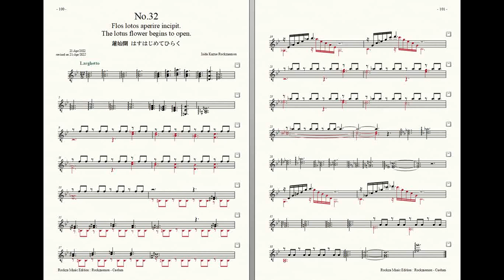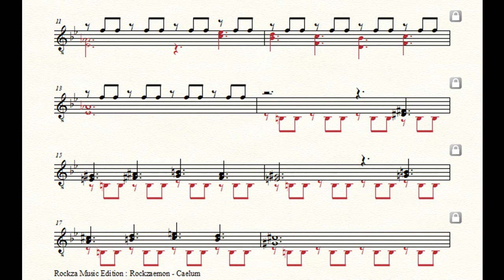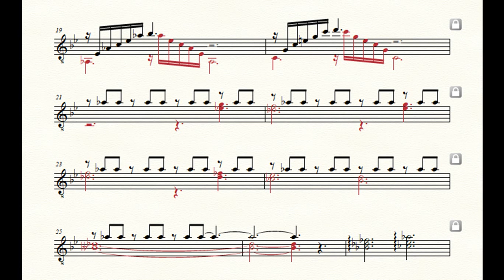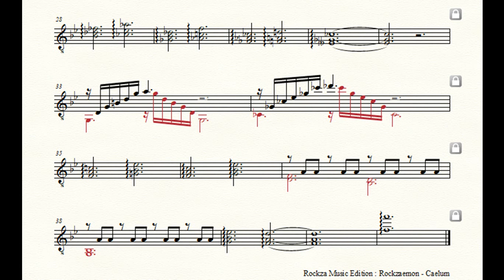Rockzaemon “Caelum” Preludes for Guitar No.32 (1st draft)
Rockzaemon.
Preludes for Guitar.
Caelum No.32
1st draft.

蓮始開
はすはじめてひらく
The lotus flower begins to open.
Flos lotos aperire incipit.